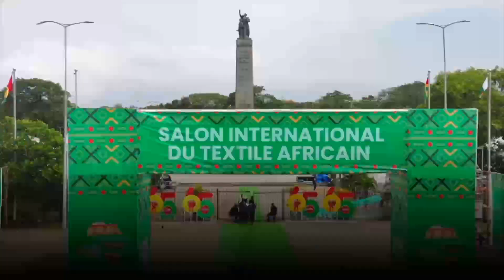𝐄́𝐃𝐈𝐓𝐎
𝐋𝐚 𝐆𝐮𝐢𝐧𝐞́𝐞, 𝐂𝐚𝐫𝐫𝐞𝐟𝐨𝐮𝐫 𝐝𝐞𝐬 𝐆𝐫𝐚𝐧𝐝𝐬 𝐑𝐞𝐧𝐝𝐞𝐳-𝐯𝐨𝐮𝐬 𝐈𝐧𝐭𝐞𝐫𝐧𝐚𝐭𝐢𝐨𝐧𝐚𝐮𝐱